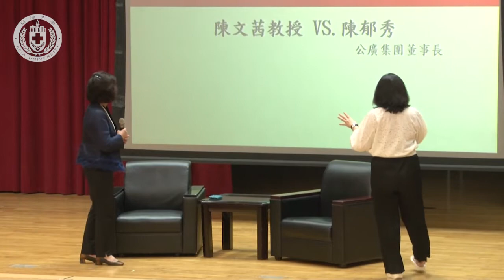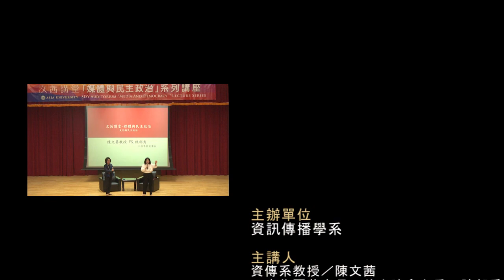【亞洲大學│文茜講堂】《文茜講堂》【全程影音】－ 媒體與民主政治 Media and democracy (VI)：文化與民主政治 2019.06.04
與談人：公廣集團董事長、前文建會主委 陳郁秀
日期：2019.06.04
地點：行政大樓A101國際會議中心